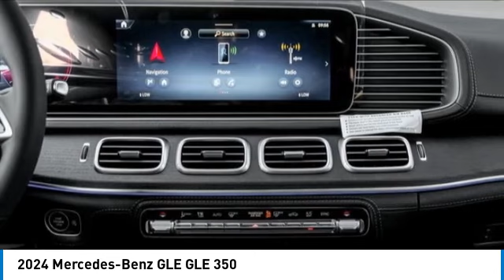2024 Mercedes-Benz GLE M242456L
2024 Mercedes-Benz GLE GLE 350

Black 2024 Mercedes-Benz GLE GLE 350 4MATIC 4MATIC 9-Speed Automatic 2.0L I4 Turbocharged Panorama Sunroof, Heated Steering Wheel, Surround View Camera, Trailer Hitch, Increased Towing Capacity with Trailer Hitch, 20 Multipsoke wheels, Illuminated Brushed Aluminum Running Boards, Natural Grain Grey Oak Wood Trim, Extended Mobility Tires, Transparent bonnet, Smartphone Integration, Android Auto, Apple CarPlayTM, Garage Door Opener, Blind Spot Assist, PARKTRONIC with Active Parking Assist, Active Brake Assist, SiriusXM Radio with Free Trial Period, Double Sun Visors, Side Mirror Logo Projector, Adaptive High Beam Assist, HANDS FREE ACCESS, Inductive wireless charging and NFC pairing, Surround View System, Guard 360, 3rd Row Seat, 3rd Row Seat Package, Additional 2 USB Type-C Ports in 3rd Row, Augmented Video for Navigation, Burmester Surround Sound System w/Dolby Atmos, Exclusive Trim, Music Streaming, Power 2nd Row Seat, Sound Personalization, Ventilated Front Seats.brbr20/27 City/Highway MPG